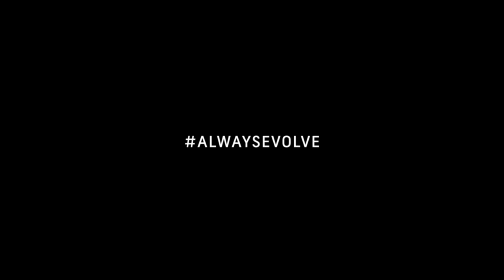GORE® C5 GORE-TEX Trail Hooded Jacket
When the rain comes in you need a reliable jacket ready and waiting in your pack. This tough, hard-working jacket is an indispensable part of your mountain bike kit and will keep you dry and comfortable till the end of your ride.

Robust whilst remaining easy to stow away, it features strong rip-stop GORE-TEX PACLITE® Plus fabric in the elbow area and beneath your pack where it is needed and lighter GORE-TEX Active material in the main body, keeping weight down and allowing for complete freedom of movement as you ride. Fully waterproof yet highly breathable, you won’t feel an unpleasant build-up of sweat or heat even during high energy riding.

For increased rain protection an adjustable, close fitting hood, keeping the rain out whilst still allowing exceptional visibility to focus on the trail ahead. A highly versatile jacket with technical appearance and mountain bike styling, it is as at home on the trails as you are.

Athlete quote:
“This jacket is in my pack on every ride. It is super lightweight so it is no worries to carry it and if rain blows up I know I’ll get home dry.” Simon Gegenheimer, GORE® Athlete

Designed for:
Trail rider who wants to be prepared for unpredictable weather – on and off the trails

Why we made this
Since decades we are developing different GORE-TEX materials to meet the expectations of our consumers – and we can combine them in nearly any way.  What we`ve seen is a growing group of Mountainbikers, looking for a versatile, yet light, packable but robust waterproof jacket. Here we go.

Design/Development Story
“The idea was to combine the best available GORE-TEX technologies in a contempory style, matching the needs of mountain bikers for full protection, while being able to use it as a versatile jacket on and off the trail.”
Kristina Mora, Designer

More about the GORE® C5 GORE-TEX Trail Hooded Jacket by GORE® Wear:
Redefining what's possible from a lightweight and fully packable waterproof jacket, this MTB-cut outerlayer is rugged and durable. It will stand up to the worst the weather, trails, rocks and branches can throw at you.

About GORE® Wear:
A Company Built on Innovation, Integrity, and Teamwork
Our founder, Bill Gore, established the company on a set of beliefs and principles that guide us in the decisions we make, the work we do, and the way we behave. It’s our commitment to improve lives and our passion for innovation that shapes everything we do. At GORE®Wear, we believe everyone is capable of doing extraordinary things. This shared belief drives us to continually strive to make athletes’ lives better.

Making Athletes’ Lives Better
We invent, design, and produce best in class products for high-aerobic activities. Our products enable athletes to perform at their best and help them achieve their individual goals – no matter who they are and no matter what the weather throws at them.

We are Athletes and Scientists
We combine over half-a-century of science-based expertise with a deep understanding of the daily challenges athletes face. We design and develop product solutions for those driven by the desire to continuously improve. Our product teams use a systematic approach throughout the entire development process to create the perfect tool for the job. It is a combination of stringent lab testing and real-life input that creates products that meet, exceed, and set the standards for performance, durability, and protection. Our never-ending process of improvement and shared commitment to progress is what gets us up in the morning.